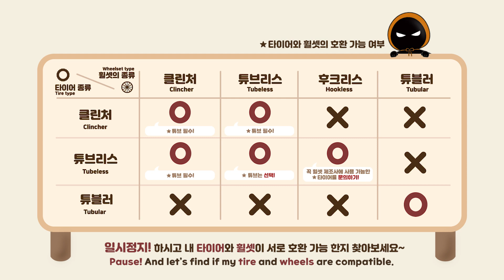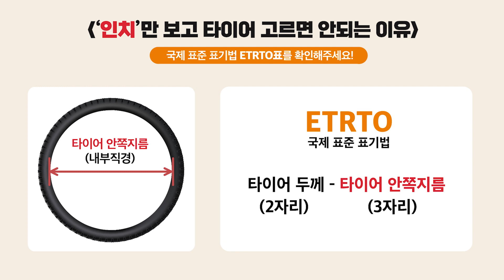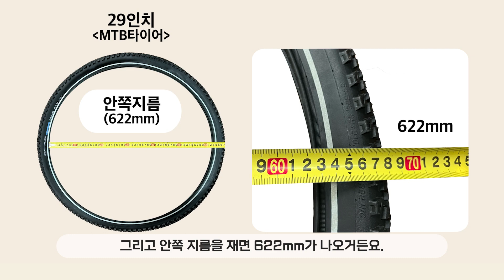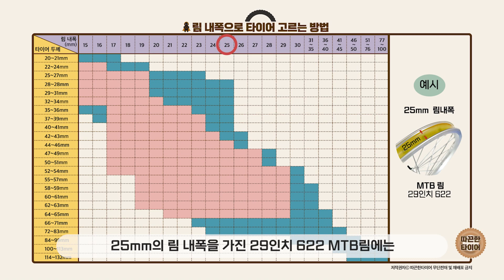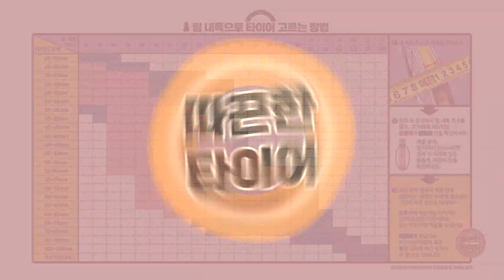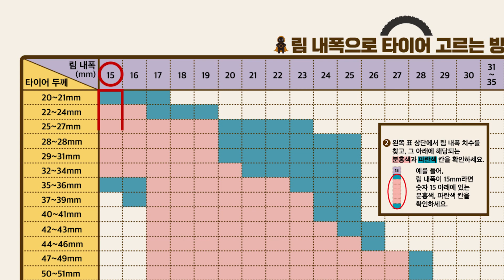자전거 타이어 교체 림 내폭과 타이어 사이즈 | 클린처 튜브리스 튜블러 후크리스 Types of Wheel | Finding tire size with Rim Width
00:32 클린처 휠셋 (림)
1:46 튜브리스레디 휠셋 (림)
3:30 후크리스 휠셋 (림)
4:38 튜블러 휠셋 (림)
05:44 내 자전거 휠셋과 타이어가 호환가능한지 알아보기
06:00 타이어 사이즈 찾는 방법
08:49 '인치'만 보고 타이어 고르면 안되는 이유
10:05 29인치와 700C 타이어 폭과 림 내폭
11:25 25mm 림 내폭을 가진 29인치 622 MTB 림에는 어떤 타이어를 써야할까?
12:10 요약 복습! 림 내폭에 따라 타이어 사이즈 찾는 방법
12:53 실전! 내 자전거에 맞는 타이어 사이즈를 직접 찾아보세요! (림 내폭 ETRTO 표)